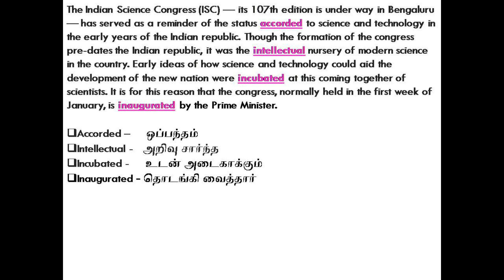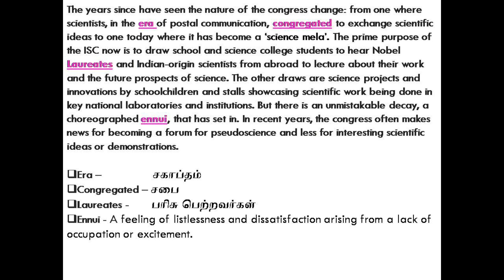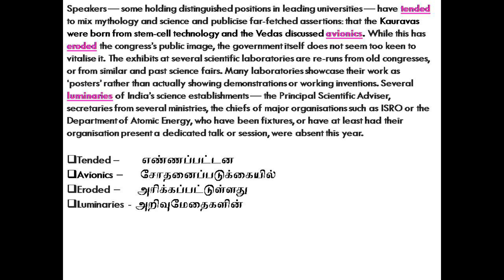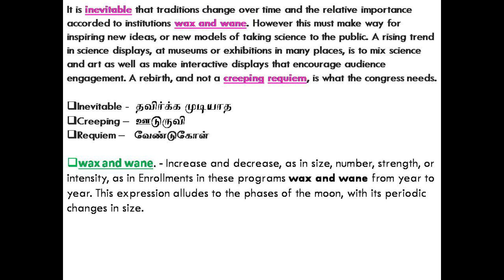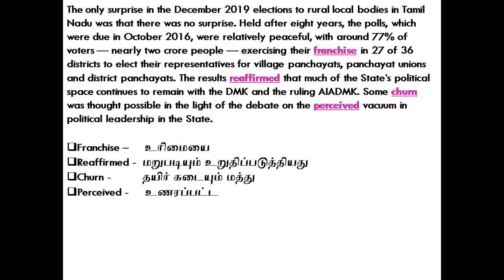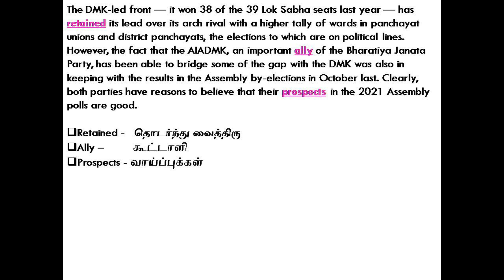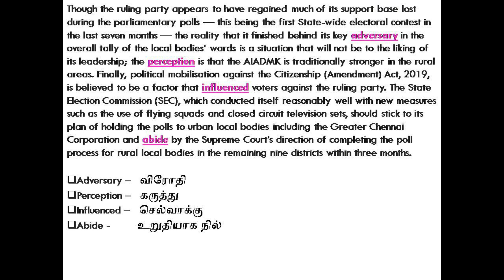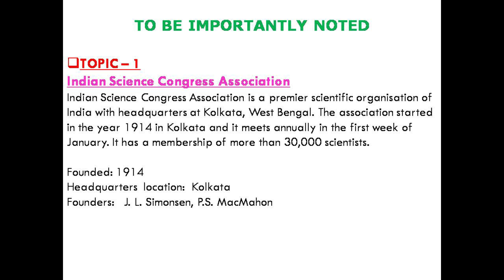06-01-2020 || HINDU EDITORIAL VOCABULARY ANALYSIS TODAY IN TAMIL || EDITORIAL SUMMARY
successfully..

TOPIC 1 : Life of science: On Indian Science Congress

TOPIC 2: Least surprise: On Tamil Nadu local body poll results